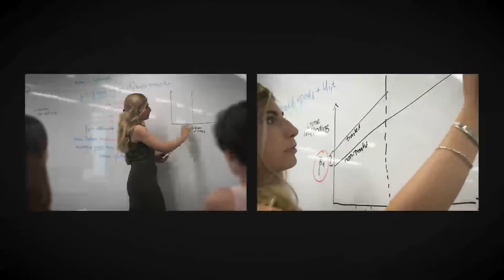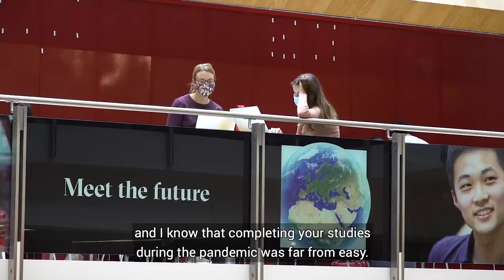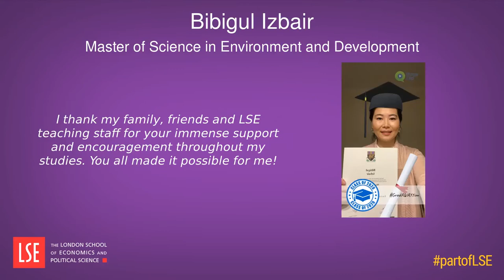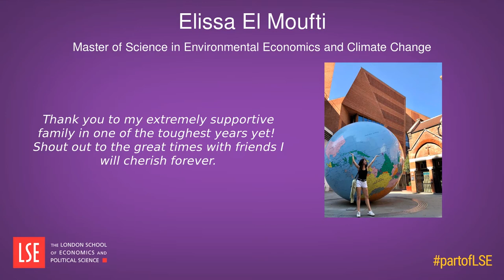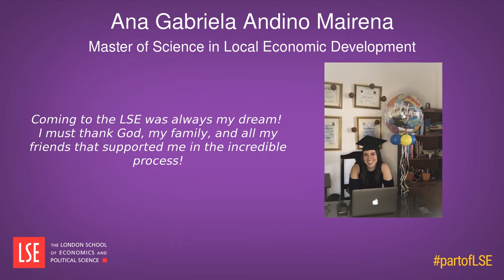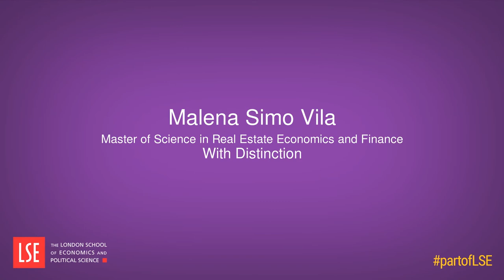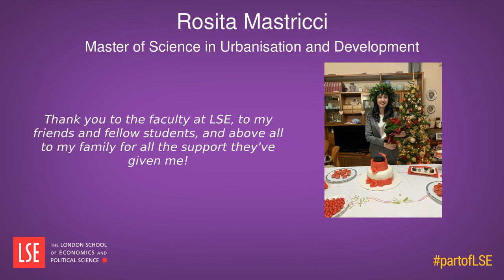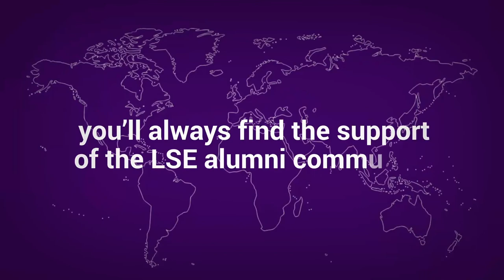LSE - Department of Geography and Environment - Virtual Celebration